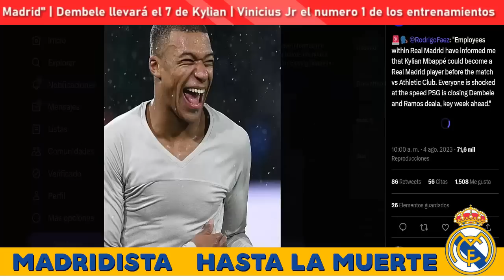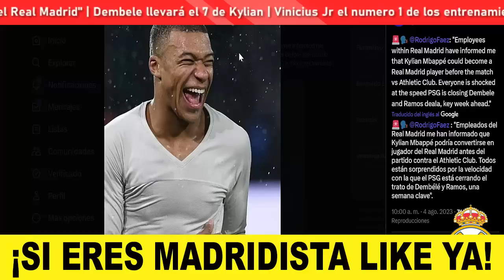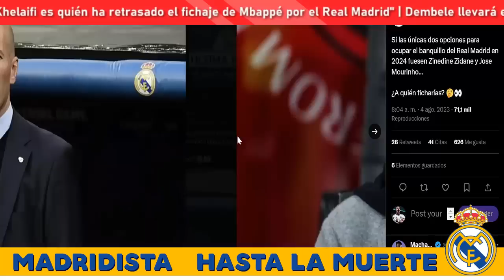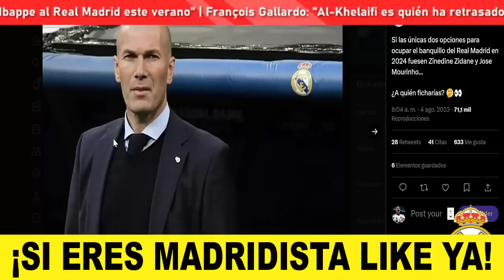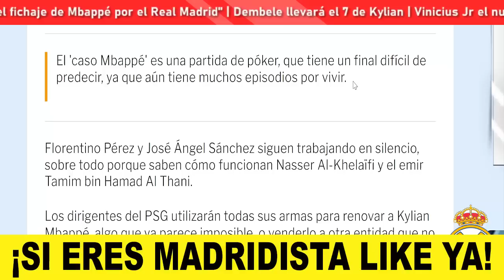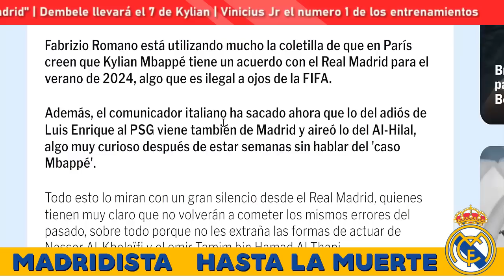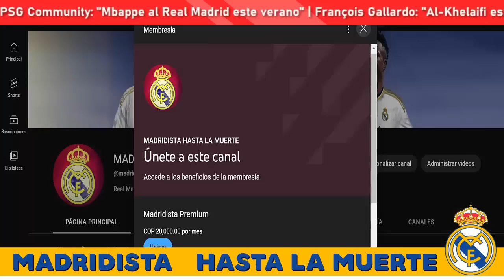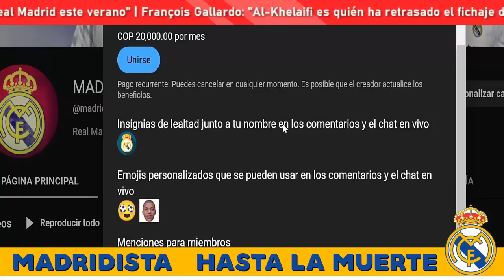🚨¡ÚLTIMA MINUTO SOBRE MBAPPÉ AL REAL MADRID!🤬FABRIZIO DEL LADO DEL PSG